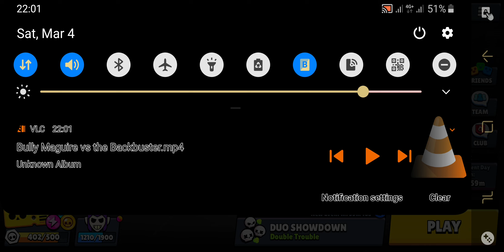BTW!!! I has religion.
git gud robots